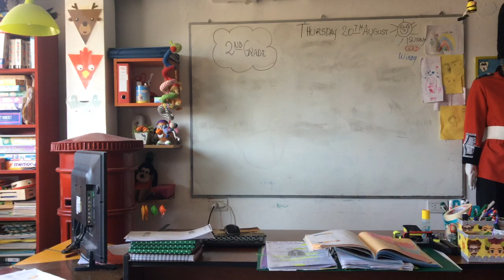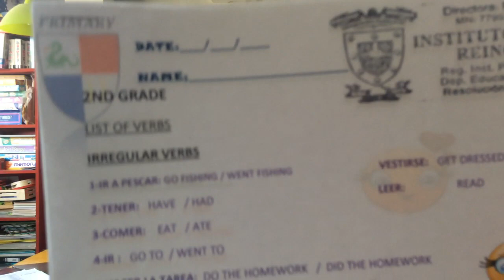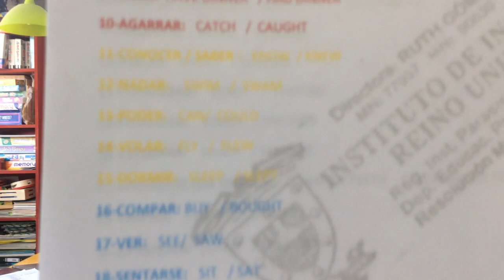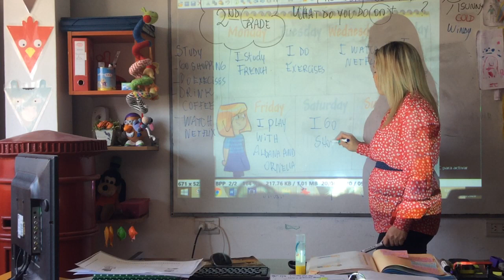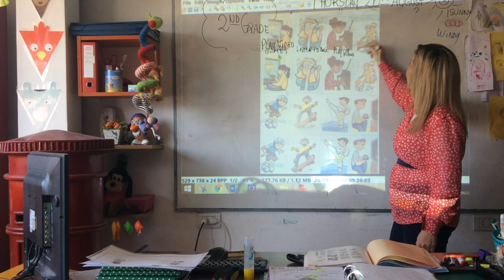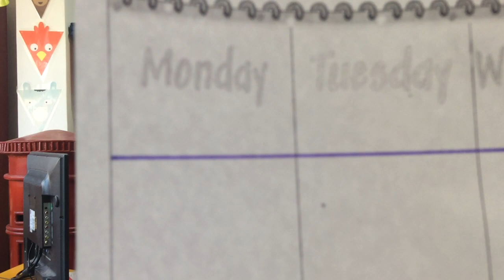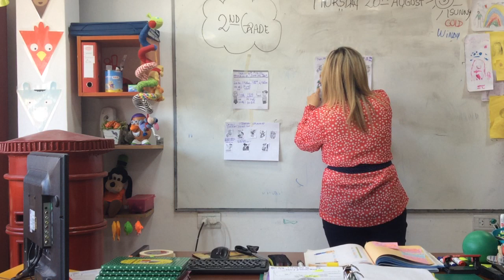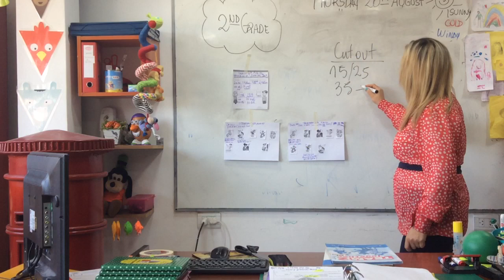VIDEO CLASE 2ND GRADE 20/08/20